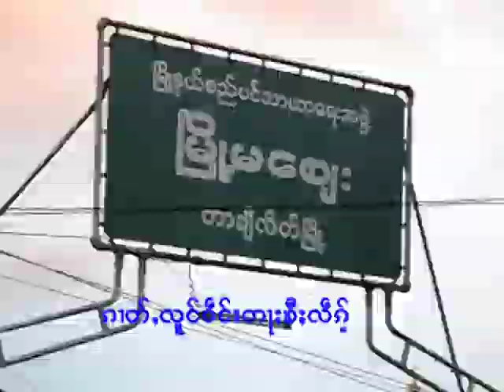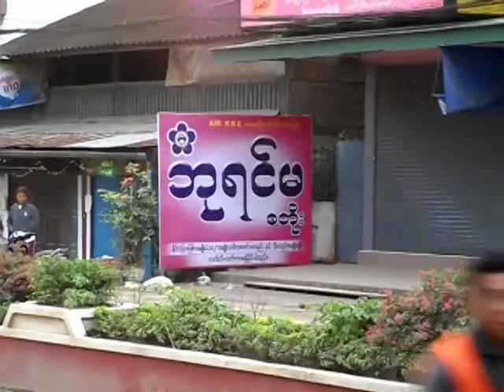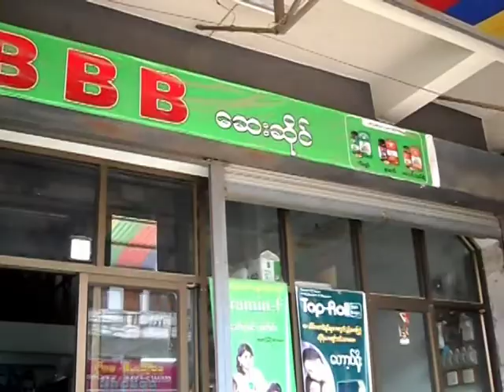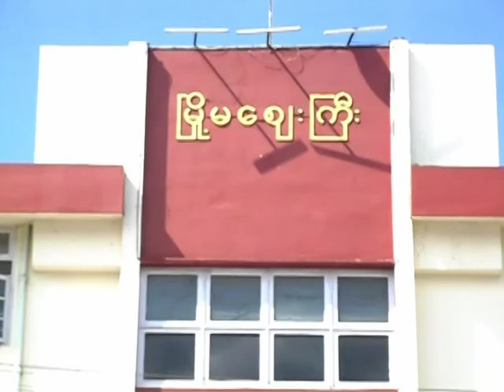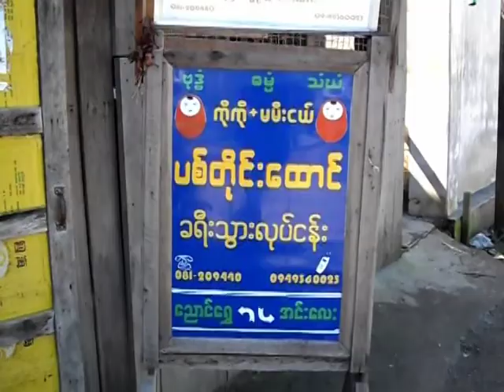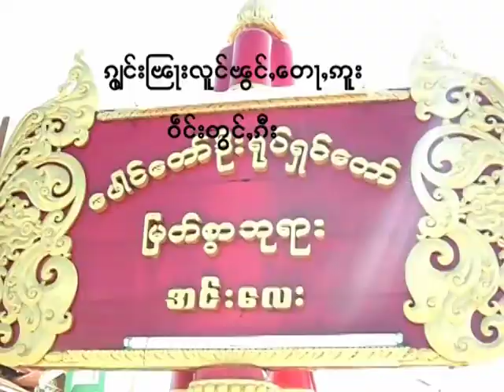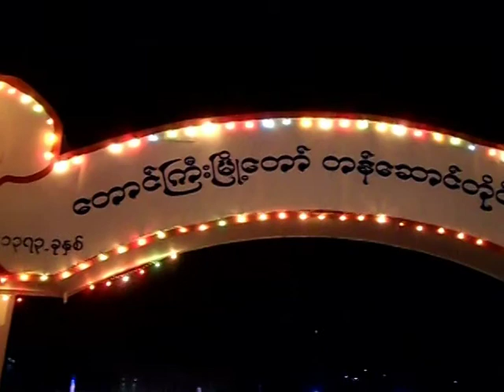เที่ยวแม่สาย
MV เที่ยวแม่สาย  SaiLome